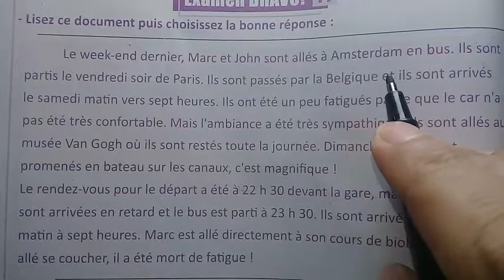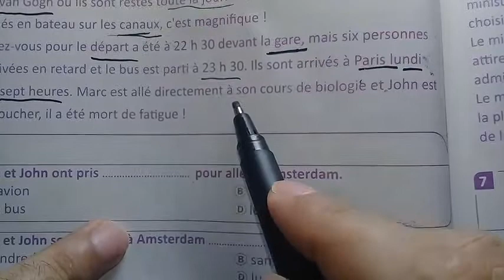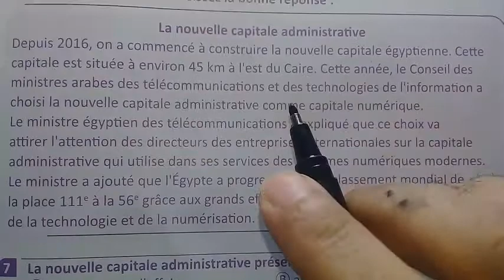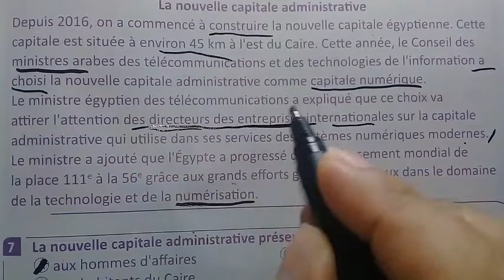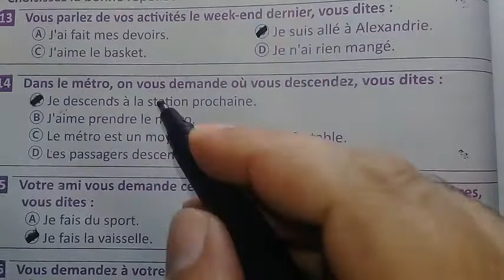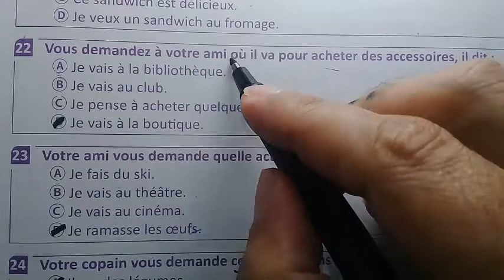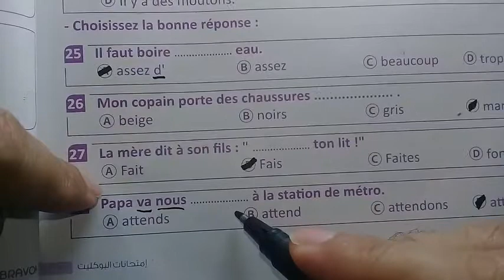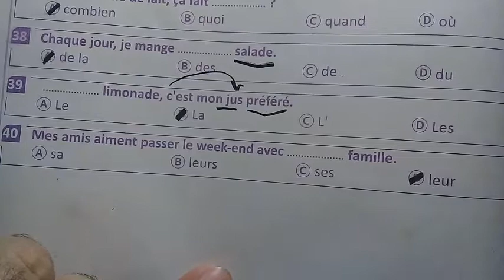وثيقة العاصمة الإدارية رهيبة أنا عن نفسي أتوقعها - اختبار بوكليت ثالثة ثانوي